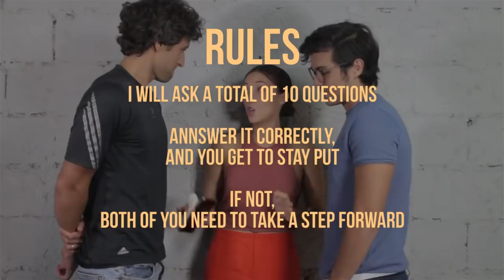TeammatesForLife Challenge with Nico and Erwan — What Kiss??? | Solenn.ph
These two had to challenge each other during our last vid — but now they have to work together. P.S. When did that kiss happen???